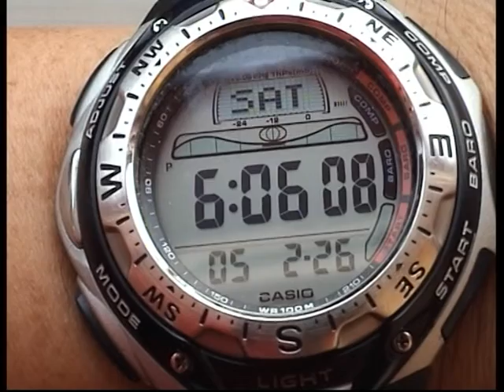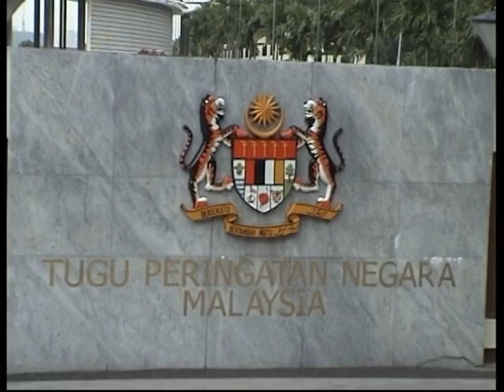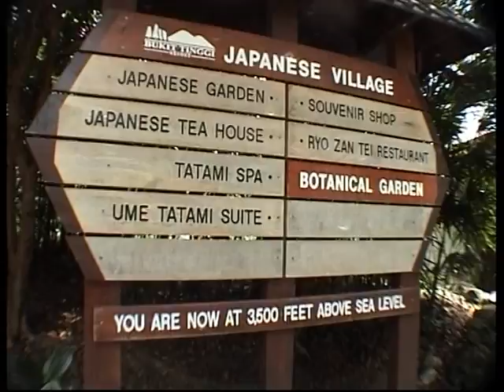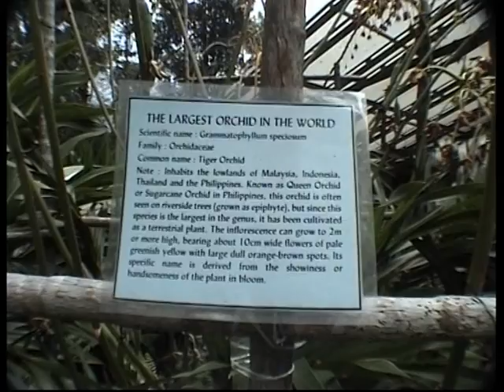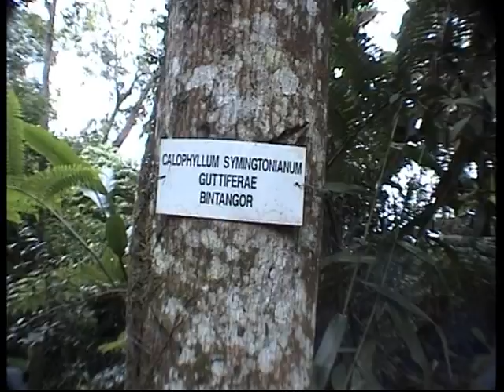Chinese New Year 2005 local activities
Video of CNY 2005 celebration in BBS & Jenjarom.